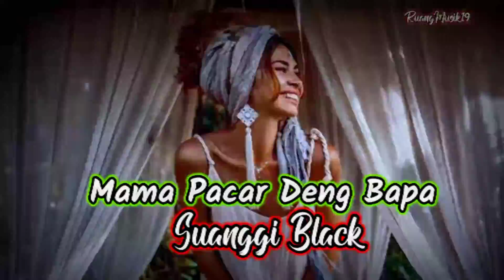VIRAL LAGU TIKTOK TERBARU " MAMA PACAR DENG BAPA '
JANGAN LUPA TONTON JUGA ORIGINAL MUSIKN VIDEONYA BY YOUTUBE CHANNELS @suanggiblack
Link👇

viral lagu tiktok barat
viral lagu tiktok 2020
viral lagu tiktok 2019
lagu viral tiktok 2020 indonesia
lagu viral tiktok indonesia
lagu viral tiktok 2020 mp3
lagu viral tiktok mp3
lagu viral tiktok sedih
viral lagu tiktok 2021
lagu arab viral tik tok
lagu viral tiktok ambon
download lagu viral tik tok anjing anjing banget
lagu viral tiktok barat 2021
lagu viral buat tiktok
download lagu viral tik tok barat
download lagu viral tiktok bila dia menyukaiku
lagu viral tiktok 2021 bahasa inggris
lagu dj tiktok barat viral
dj viral tiktok lagu barat
lagu viral tiktok chord
lagu tiktok china viral
download lagu viral tiktok chikakiku anjing anjing anjing banget dj mp3
download lagu viral tiktok chikakiku
download lagu viral tik tok c'est la vie
lagu viral tiktok dangdut
lagu viral tik tok download
lagu dj tiktok viral
lagu viral tiktok dj
lagu viral di tiktok
lagu viral di tiktok 2021
lagu viral di tiktok indonesia
lagu viral dj tiktok 2020
dj viral lagu tiktok
download lagu dj tiktok viral
lagu dj tiktok viral 2020
download lagu dj tiktok viral terbaru 2019
download lagu dj tiktok viral 2021
kumpulan lagu dj tiktok viral
download lagu dj tiktok viral metrolagu
kumpulan lagu dj tiktok viral 2020
lagu viral tiktok english
download lagu viral tiktok full album

download lagu viral tiktok remix love story
download lagu viral tiktok remix imagine dragons bad liar
download lagu tiktok viral demons ko jar of heart
youtube lagu tik tok viral
download lagu viral tiktok yang sedang sedang saja
lagu tiktok yang viral
viral lagu tik tok
lagu tiktok viral 1 menit
lagu barat viral tik tok 1
lagu tiktok viral 2019
lagu viral tiktok 2021 barat
lagu viral tiktok 2020 barat
lagu tiktok viral 30 detik
5 lagu tiktok viral
download lagu dj viral tik tok 8 letters

So, Terimakasih telah menonton video ini, jangan Lupa aktifkan notifikasinya like comen subscribe and share,karna semakin banyak support dari teman2 semakin bnyk juga video konten baru yang akan diapload setiap harinya.So jangan bosan2 untuk mendengarkan dan menonton.

So,tanpa Banyak bacotttt🥴

Terimakasih Selamat Mendengarkan & Happy Enjoy:) 🔥🔥🔥🔥